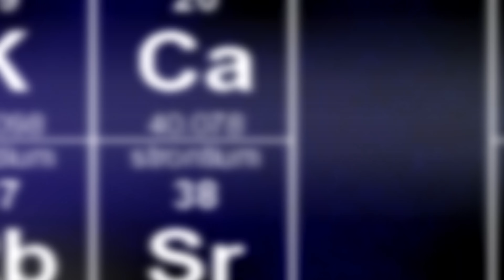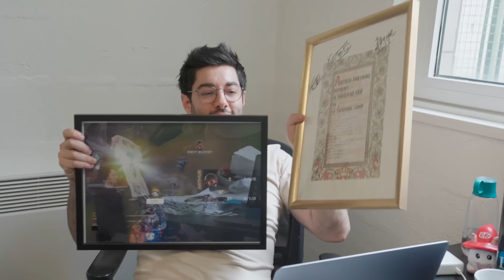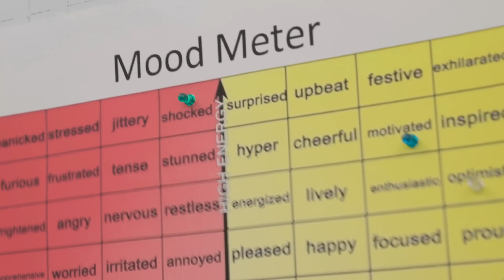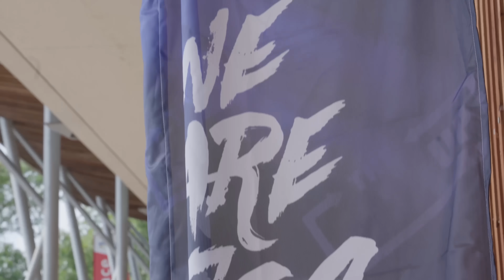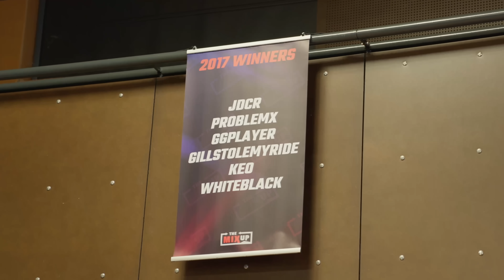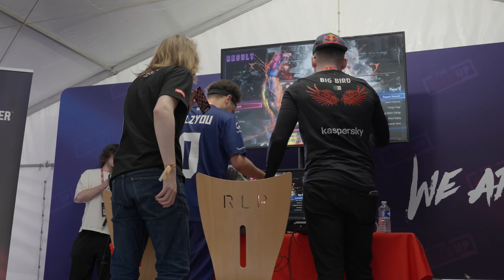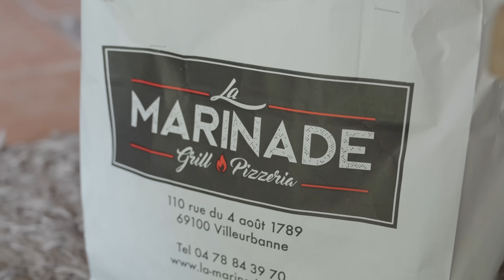Une Semaine (TRÈS) chargée aux Locaux ! (Karmine Life : Paris #20)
00:00 - 00:28 INTRO
00:28 - 01:42 TOURNAGE 1V1 VATIRA
01:42 - 02:48 PETITE PAUSE SMASH
02:48 - 03:17 RETOUR DES LFL
03:17 - 04:30 LE CADEAU D'ARTHUR
04:30 - 05:44 LE GATEAU LOGITECH
05:44 - 06:49 SCRIMS LFL
06:49 - 07:01 WARM UP LFL
07:01 - 08:07 MATCH VS BKR
08:07 - 09:01 INTERVIEW POST MATCH AVEC CALISTE
09:01 - 10:38 MEDIA DAY
10:38 - 11:09 WARM UP LFL
11:09 - 12:12 MATCH VS M8
12:12 - 12:35 INTERVIEW POST MATCH AVEC FLESHY
12:35 - 12:56 TEKKEN 8 PRACTICE
12:56 - 13:21 INTERVIEW AVEC JDCR
13:21 - 14:09 DEBUT DU MIX UP AVEC KILZYOU & JDCR
14:09 - 14:31 INTERVIEW AVEC KILZYOU
14:31 - 14:58 MATCHS DE JDCR
14:58 - 15:22 RECAP DE JDCR
15:22 - 15:37 MOMENTS DE VIE AU MIX UP
15:37 - 16:54 MATCHS DE JDCR
16:54 - 17:17 RECAP DE LA JOURNEE AVEC JDCR
17:17 - 20:54 MATCHS DE KILZYOU
20:54 - 22:10 RECAP DE KILZYOU
22:10 - 23:12 DEUXIEME JOUR DU MIX UP
23:12 - 24:50 MATCHS DE JDCR
24:50 - 25:37 OUTRO AVEC JDCR